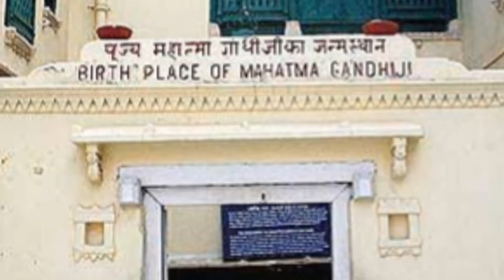Mahatma Gandhi Biography in Bengali || Mahatma Gandhi History in Bengali || GK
mahatma gandhi in bengali
mahatma gandhi biography
mahatma gandhi life history in bengali
mahatma gandhi general knowledge in bengali